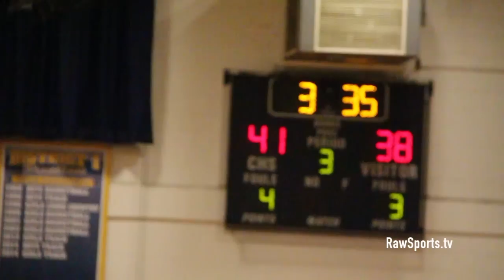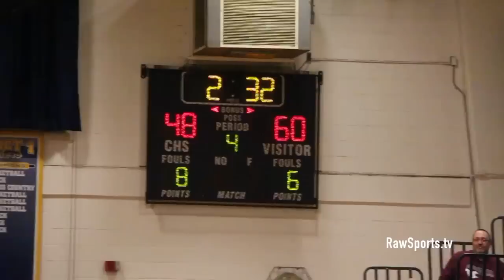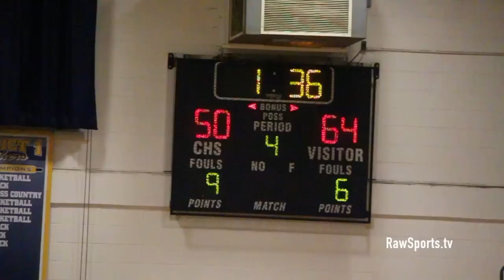ABINGTON vs CHELTENHAM "SUPER ENTERTAINING GAME" 2/7/19 (DIXON, MONROE, HARRISON)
Big Star & Raw Sports was on deck 2/7/19 at Cheltenham HS for the SOL American Conf. Championship Game featuring ABINGTON vs CHELTENHAM.  Long story short, the game was mega exciting, there were tons of dunks & three pointers, Villanova's Eric Dixon & Lucas Monroe displayed some of what recruiters saw in them that landed scholarships at Nova & Penn, Zahree Harrison is one of PA's best under 6 foot floor generals and Division I programs need to be scratching his parents door down, both teams have very solid supporting casts and play team ball, 2 great coaches, great pack out standing room only atmosphere, and this was a small snap shot of what is to come in the district and state tournament.  Enjoy!